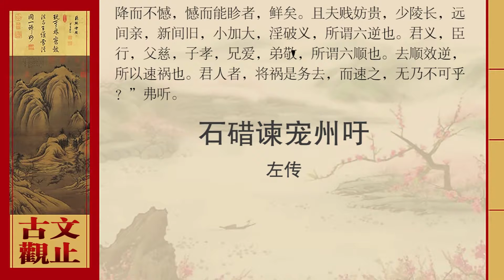左传·石碏谏宠州吁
卫庄公娶了齐国太子得臣的妹妹，叫庄姜，容貌很漂亮，却没有儿子。卫国人做了一首名为《硕人》的诗就是描写她的美貌的。庄公又从陈国娶了一个妻子，叫厉妫，生了儿子孝伯，早死。跟她陪嫁来的妹妹戴妫，生了桓公，庄姜就把他作为自己的儿子。

　　公子州吁，是庄公爱妾生的儿子，卫庄公十分宠爱他，又喜欢军事，但庄公不禁止，庄姜很厌恶他。

　　石碏规劝庄公道：“我听说一个人爱自己的儿子，一定要以正确的礼法来教导约束他，这样才能使他不走上邪路。骄傲、奢侈、淫荡、逸乐，就是走向邪路的开端。这四个方面的产生，都是宠爱和赏赐太过的缘故。如果要立州吁做太子，就应该定下来；要是还没有，这样就会引导他造成祸害。受宠爱而不骄傲，骄傲了而能受压制，受了压制而不怨恨，有怨恨而不为非作歹的人，是很少有的呀。再说卑贱的妨害高贵的，年少的欺负年长的，疏远的离间亲近的，新的挑拨旧的，地位低的压着地位高的，淫乱的破坏有礼义的，这是人们常说的六种逆理的事。君主行事公正适宜，臣子服从命令，父亲慈爱儿子，儿子孝顺父亲，哥哥爱护弟弟，弟弟敬重哥哥，这是人们常说的六种顺礼的事。不做顺应礼义的事去做违背礼的事，就会招致祸害。做君主的应尽力除掉祸害，现在却反而招致祸害的到来，这恐怕是不可以的吧！”庄公不听。

　　石碏的儿子石厚和州吁交往，石碏禁止他，但是州吁不允，从而放弃。到了桓公即位，石碏于是告老还乡。